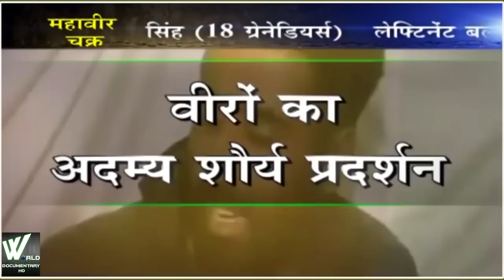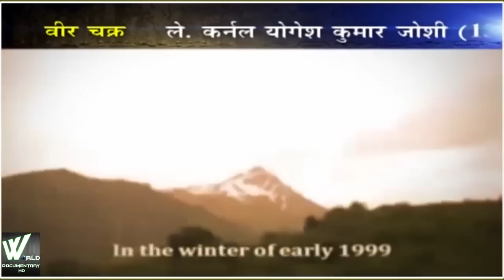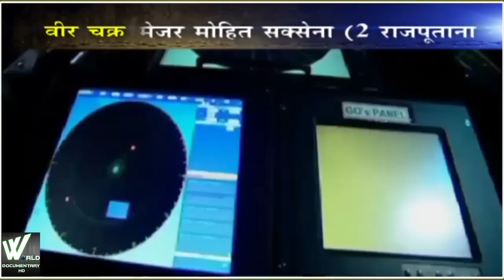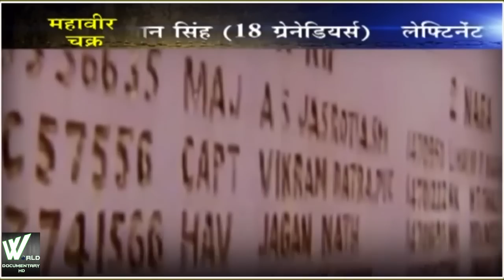पाकिस्तान कि सबसे बडी गलती .कारगील युद्ध' | LOC Kargil Real Story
पाकिस्तान कि सबसे बडी गलती .कारगील युद्ध'

The Kargil War (Hindi: करगिल युद्ध, kargil yuddh, Urdu: کرگل جنگ ‎ kargil jang), also known as the Kargil conflict,[note (I)] was an armed conflict between India and Pakistan that took place between May and July 1999 in the Kargil district of Kashmir and elsewhere along the Line of Control (LOC). In India, the conflict is also referred to as Operation Vijay (Hindi: विजय, lit. "Victory") which was the name of the Indian operation to clear the Kargil sector.
                        The war is one of the most recent examples of high-altitude warfare in mountainous terrain, which posed significant logistical problems for the combating sides. It is one of the very few instances of direct, conventional warfare between nuclear states (i.e., those possessing nuclear weapons). India had conducted its first successful test in 1974; Pakistan, which had been developing its nuclear capability in secret since around the same time, conducted its first known tests in 1998, just two weeks after a second series of tests by India.